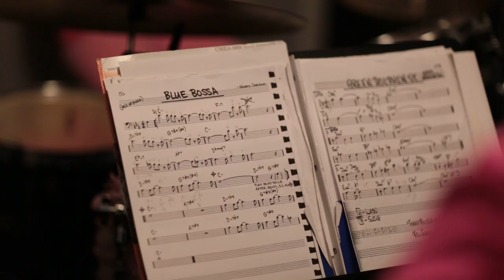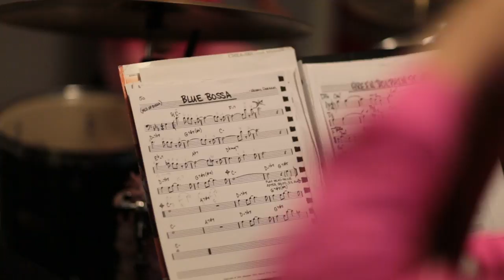Band Practice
Jazz music practice